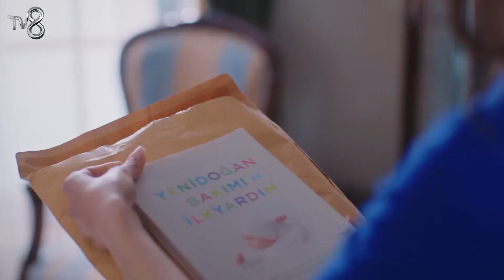Anneliğe Giriş! - Canım Annem 315. Bölüm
Canım Annem

Oyuncu Kadrosu

Cemre: Selin Sezgin
Murat: Erol Gedik
Zeynep: Gece Işık Demirel
Melek: Dilara Büyükbayraktar
Rüstem: Emin Önal
Sümbül: Belma Mamati
Hatice: Funda Eskioğlu
Adil: Metin Yıldırım